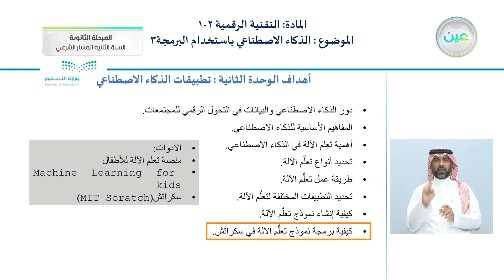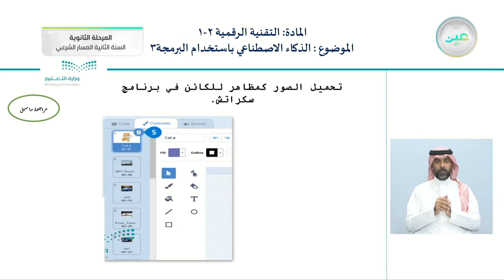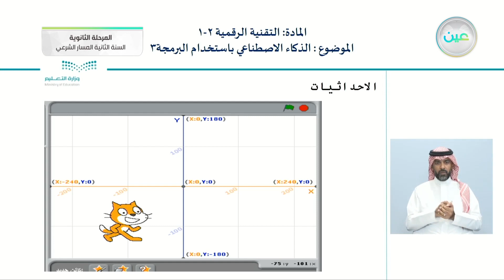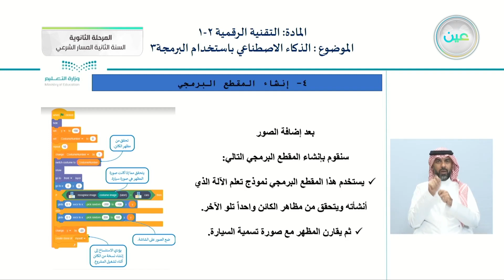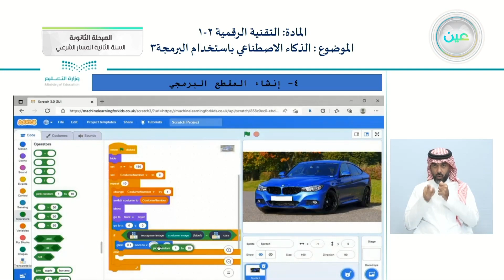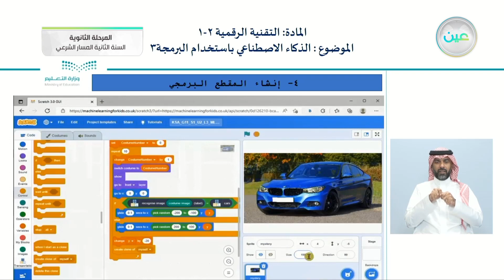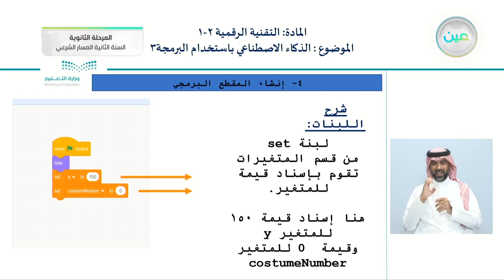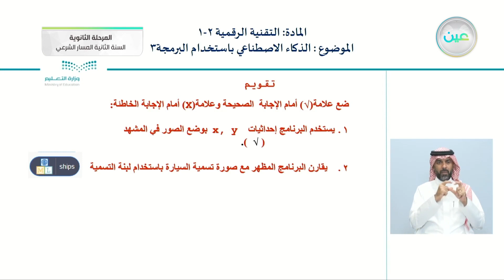الذكاء الاصطناعي باستخدام البرمجة 3 - التقنية الرقمية (2-1) - المسار الشرعي - السنة الثانية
الحصة السادسة - الأحد - الأسبوع الثامن - المسار الشرعي - السنة الثانية